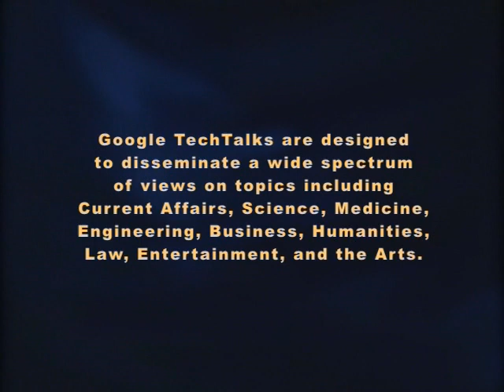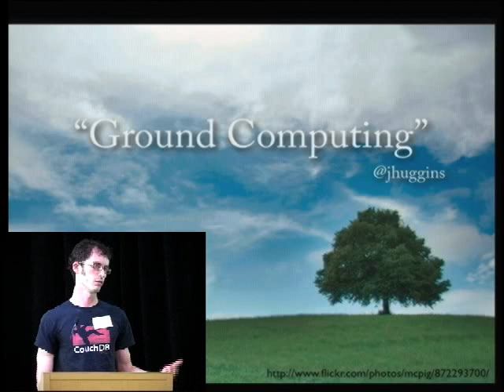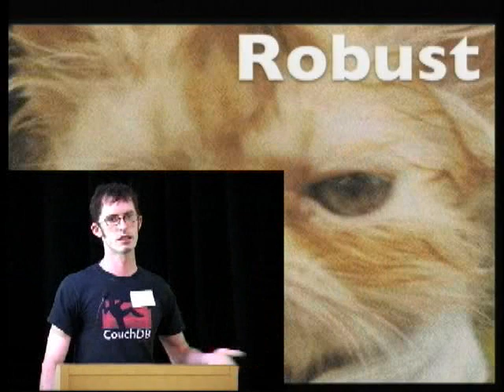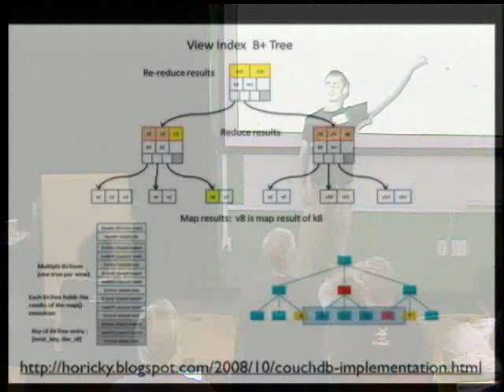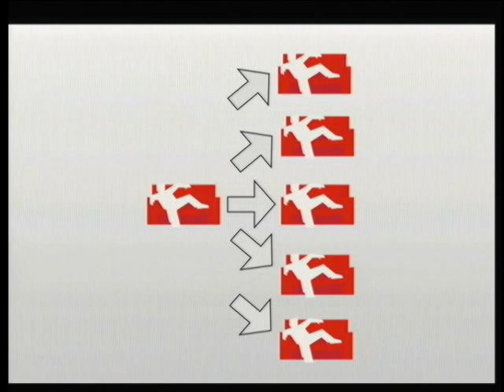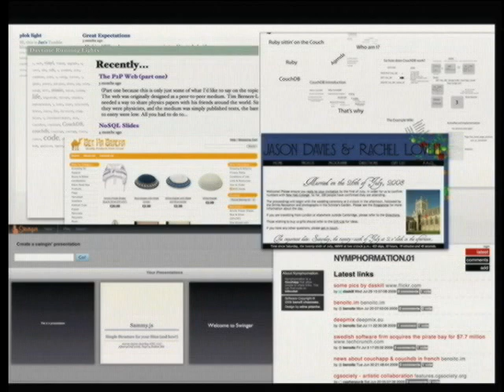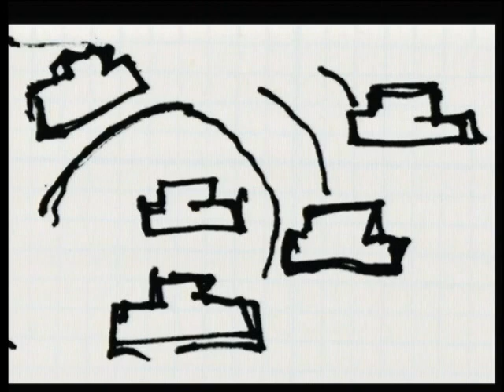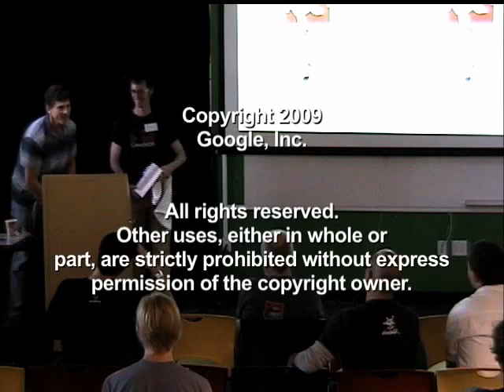CouchDB: Relaxing Offline JavaScript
ABSTRACT

Presented by Chris Anderson.

CouchDB's web API and offline replication capabilities make it ideally suited to power a sea-change in the relationships between users and service providers. I'll give a 10,000 foot overview of CouchDB, as well as discuss the benefits and challenges of writing applications that can be replicated transparently from the cloud to local machines.

Chris Anderson is an Apache CouchDB committer and co-author of the forthcoming O'Reilly book "CouchDB: The Definitive Guide". He is a director of couch.io, offering commercial hosting, support, consulting, and custom development. He enjoys working on JavaScript CouchApps which can be peer-replicated just like any other data. Chris is obsessed with bending the physics of the web to give control back to users.